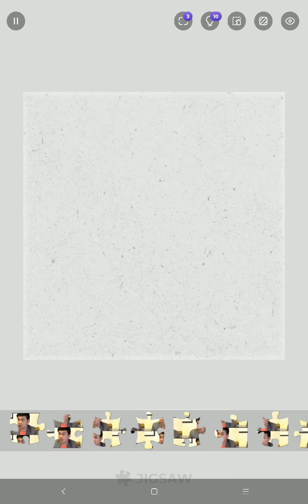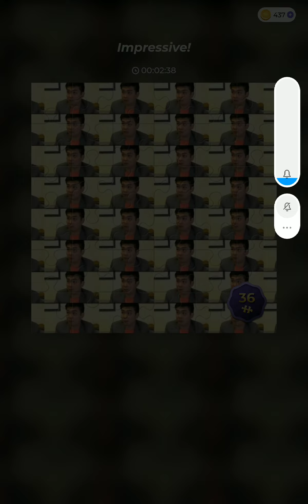Jigsaw Puzzle but Emotional Damage